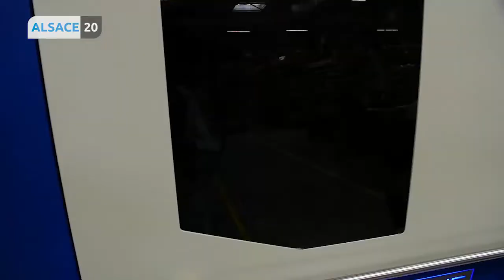ESTELEC Industrie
Créée en 1986, l'entreprise ESTELEC Industrie est spécialisée dans la fabrication de produits électroniques pour des secteurs d’activités professionnels.